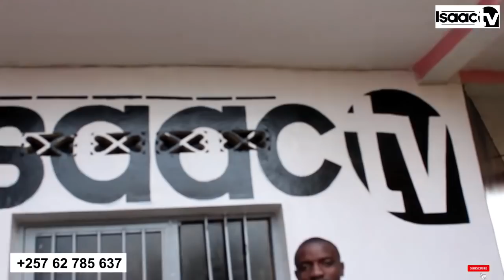INKURU MBI ZITUGEZEKO..|| Wamuhungu NIGISUMA yarampenze ngo azongarukanira IKINGA yanje yatakaye..